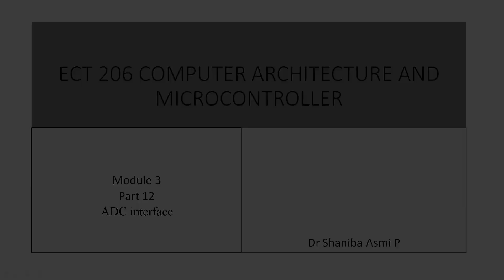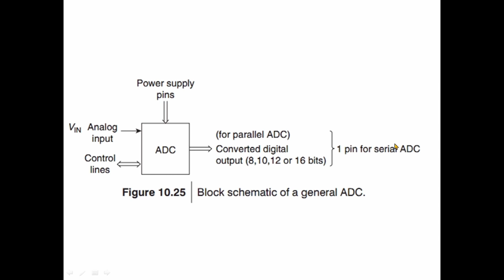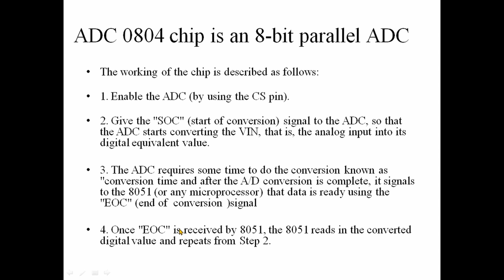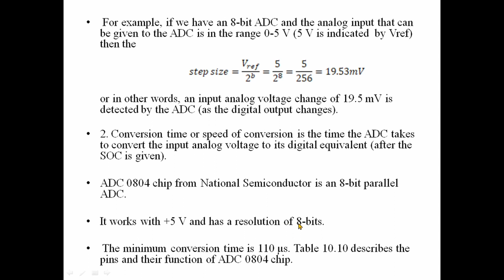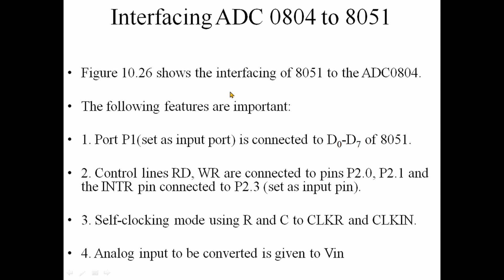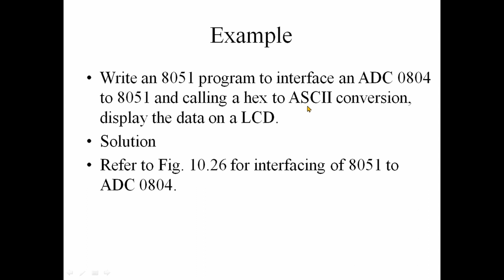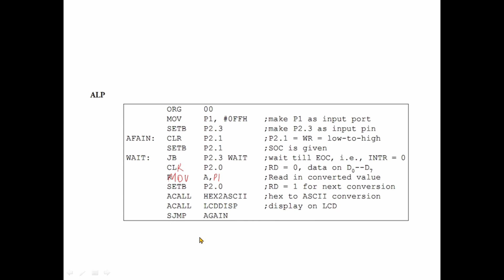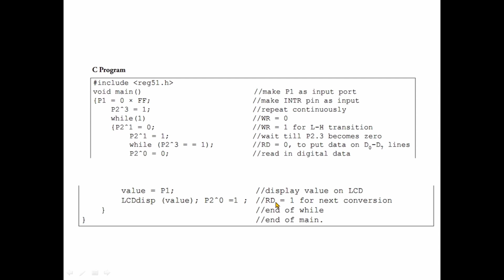MODULE 03 |PART12| ADC Interface|ECT206 COMPUTER ARCHITECTURE & MICROCONTROLLER |KTU S4 ECE